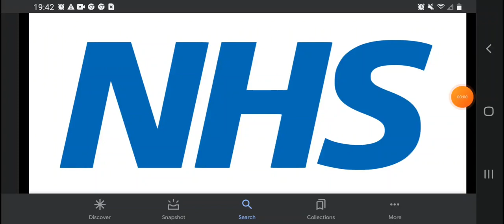Happy 74th Anniversary National Health Services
NHS Was Founded In 1948